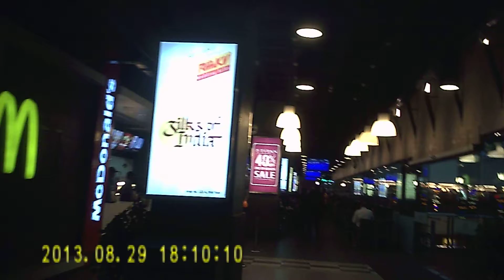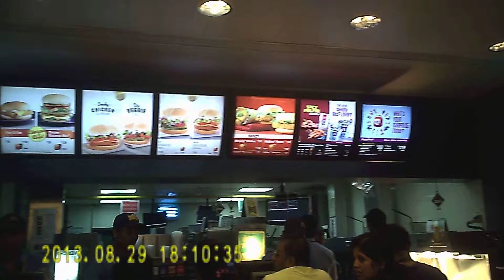バンガロールのショッピングモール インドのフードコート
オリオンモールです。